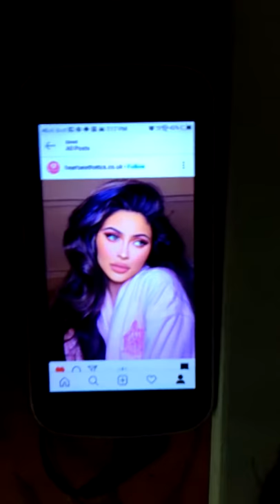Kylie Jenner drawing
Charcoal portrait